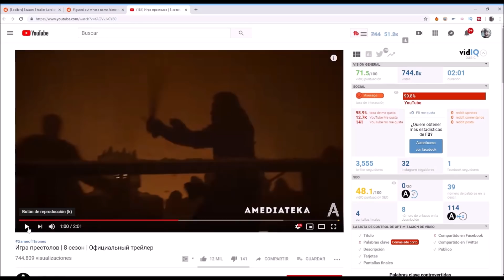Final de Juego de Tronos: Análisis con spoilers del tráiler de la 8º temporada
Llega el final de Juego de tronos y HBO ha liberado el 5 de marzo el tráiler de la 8º temporada. Análisis completo con spoilers, tramas, teorías, huevos de pascua, y cualquier detalle que hayas podido pasar por alto.